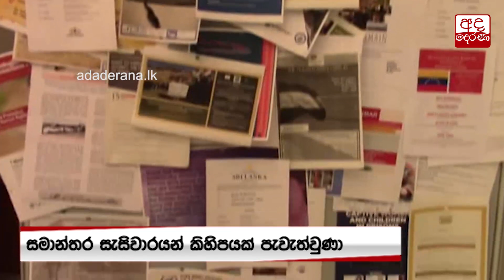බ්‍රිතාන්‍යයේ යෝජනාවට ජිනීවාහි දී ශ්‍රී ලාංකිකයින් විරෝධතාවක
Sri Lankans stage protest in Geneva against UK resolution